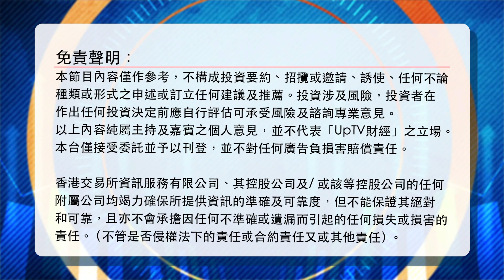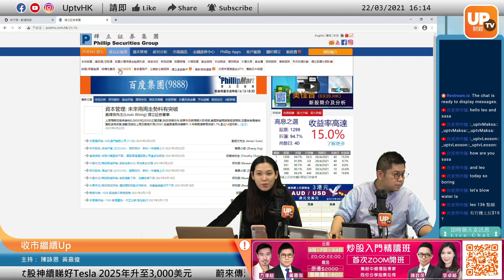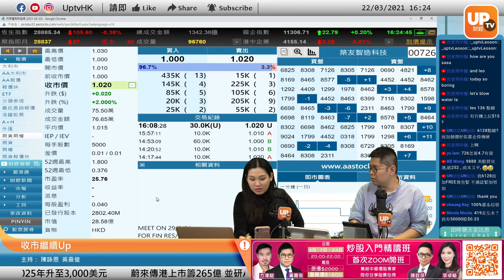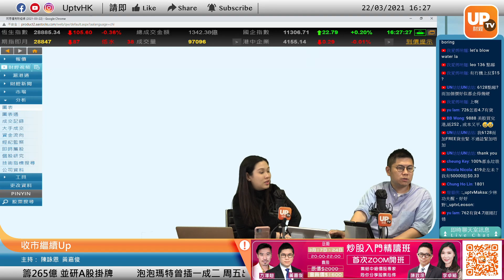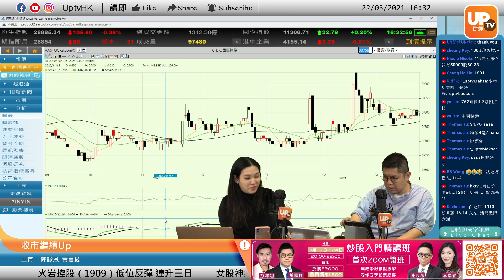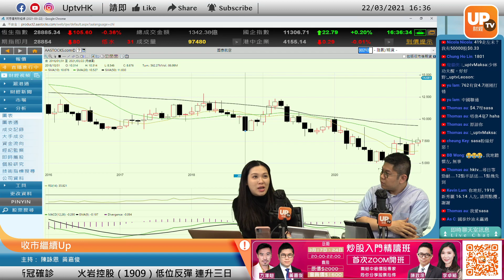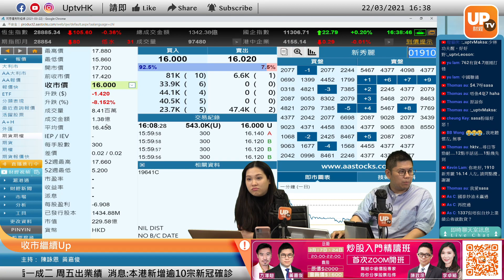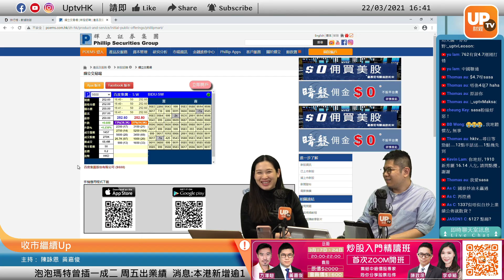9888 百度一早叫咗唔好抽 手續費都蝕埋《收巿繼續Up》 22/03/2021 主持：黃嘉俊 陳詠恩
03:00 3800
04:30 136
05:12
07:37 6128
14:20 2195 盈匯企業控股
17:13 762
18:42 1137
20:46 759
23:40 1910
《收巿繼續Up》
逢星期一至五，上午16:00 - 16:30 時段播出